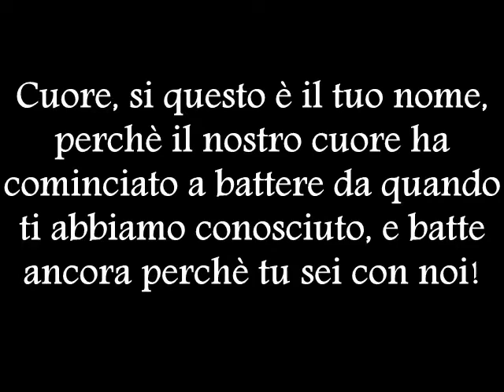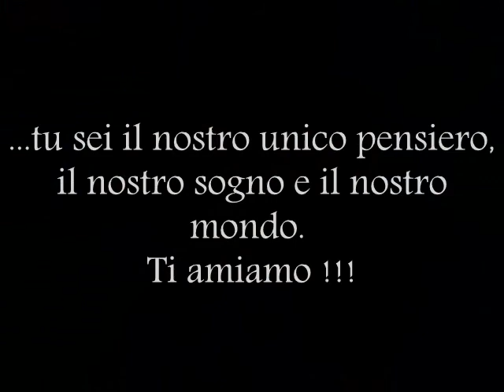Christian Meier Dime